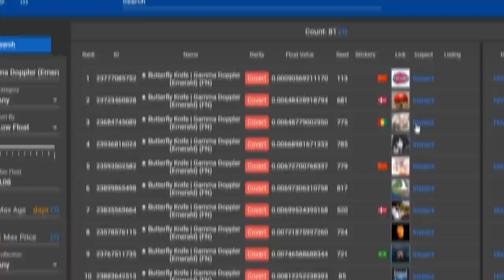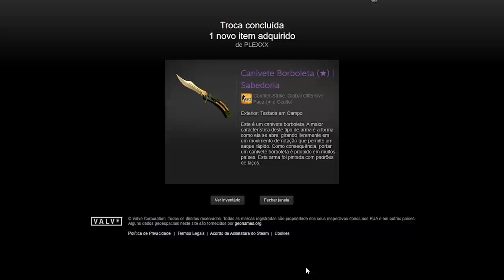me desculpe...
Consegui uma Butterfly Lore que ignorei muito durante o inicio da operação Riptide para dar atenção apenas a Butterfly Emerald no CS:GO que está cheio de hackers acabando com globais e pratas